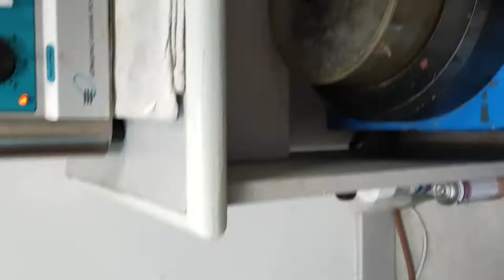how to make earrings with Yellow Topaz stone